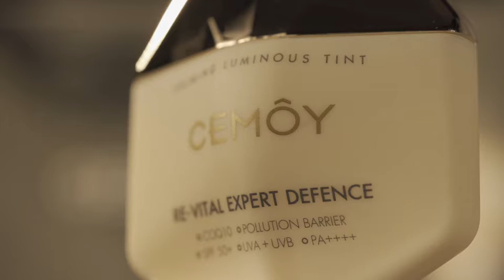CEMOY日焼け止め「EXPERT DEFENCE」開発ストーリー３連続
東京FMラジオの生活チャイムスポットにてビューティーブランドCEMOY 「シーモア 」のご紹介。

今回はCEMOY日焼け止め「EXPERT DEFENCE」の開発ストーリーになります。
ラジオで聞けない方々は是非#YOUTUBEでチェックしてみてください。